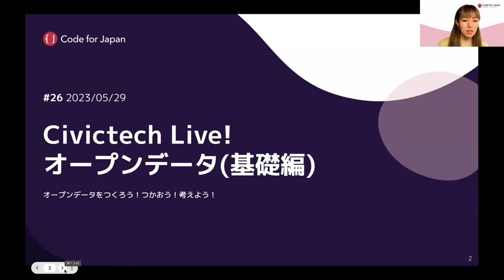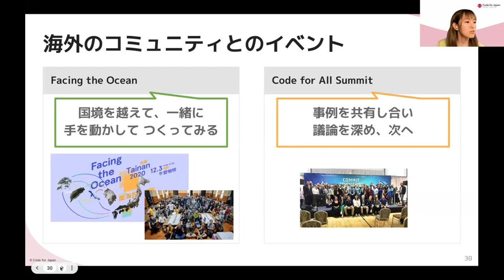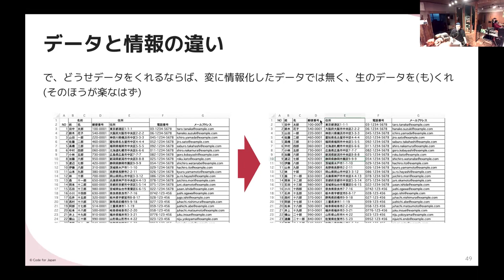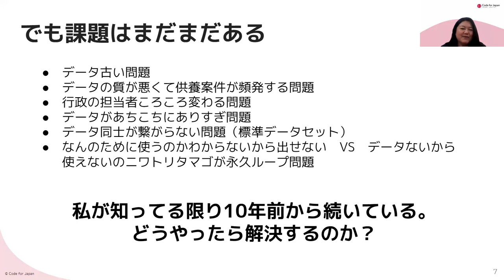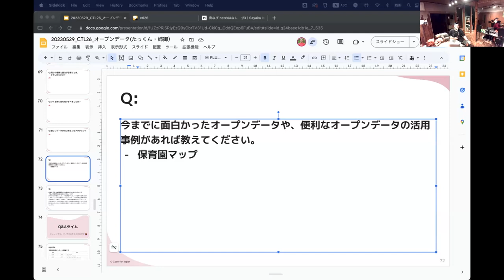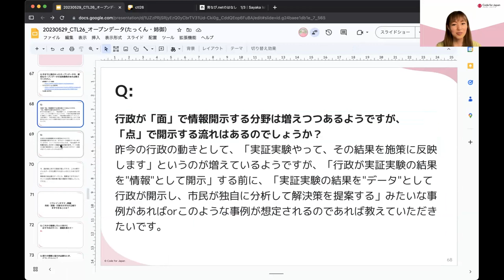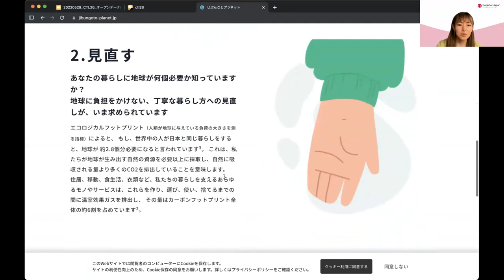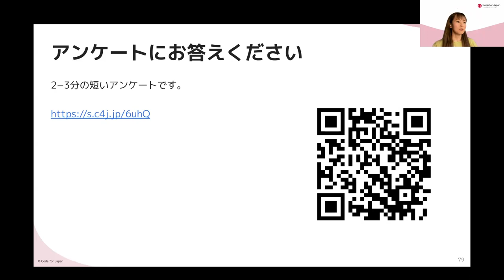Civictech Live! #26 -オープンデータ（基礎編）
Civictech Live!（シビックテックライブ）#26 のテーマは「オープンデータ（基礎編）」です。

シビックテックと馴染みの深い「オープンデータ」について、今回は初心者向けに、オープンデータとは何か、どんな場面で使われているのか、オープンデータがあることで何ができるのか、私たちがオープンデータを進めていくために何ができるのか初めての方にもわかりやすい言葉で
説明していきます。
オープンデータとは、機械判読に適したデータ形式で、二次利用が可能な利用ルールで公開されたデータのことを指し、省庁や自治体のオープンデータが民間サービスやシビックテックのプロジェクトでも活用される機会が増えてきています。
登壇するスピーカー2名は「オープンデータ伝道師」や「地域情報化アドバイザー」として、自治体が主催するセミナーや研修会等でもレクチャーを行っている、石塚さんと山形さんです。
■石塚清香
Code for Japan(Govtech推進コンサルタント）・総務省地域情報化アドバイザー・Code for YOKOHAMA(CSO)
横浜市役所で25年に渡りICT関連の部署を歴任し、金沢区役所在籍時にはオープンデータを活用したパーソナライズ型子育てポータル「育な
び.net」を企画・構築し、全国的に子育てアプリが立ち上がるキッカケを作る。その他、防災分野、行政手続オンライン化などでメディアに取り上げられるプロダクトを複数手掛ける。2017年には地方公務員が本当にすごい！と思う地方公務員アワード受賞。デジタル技術を行政の効率化やまちづくりに還元するお手伝いをいたします。
■山形巧哉
Code for Japan ・山形巧哉デザイン事務所・国際大学GLOCOM客員研究員・デジタル庁オープン
デー
タ
伝道師・総務省地域情報化アドバイザー
北海道、要酸近和に仕置する森町という！さな町で！デンタルと、なにか」を考えてます。行成や※有現場でのデジタル技術活用や期笑に関する実務経験を数多く持ち、比較的小規模な市町村でのデジタル放策や、利用について一緒に考えることが得意です。座右の銘は「まあすわりな
&J